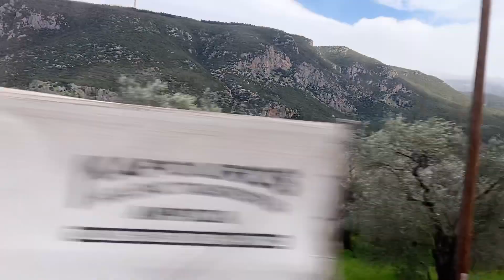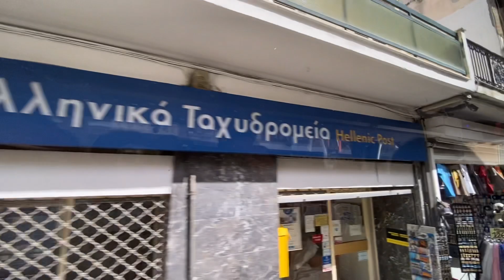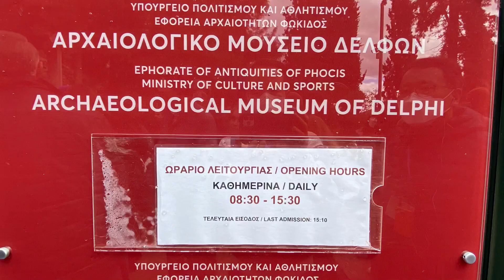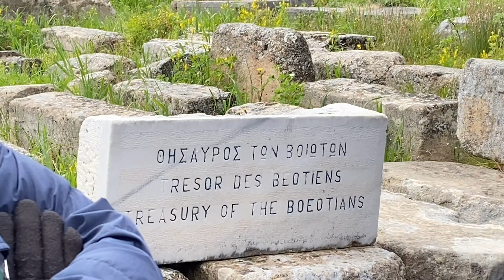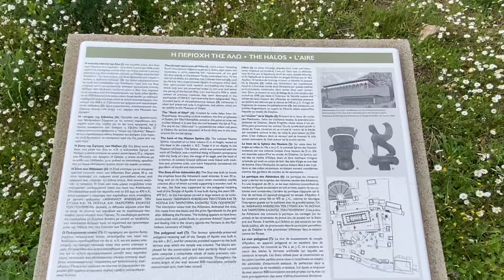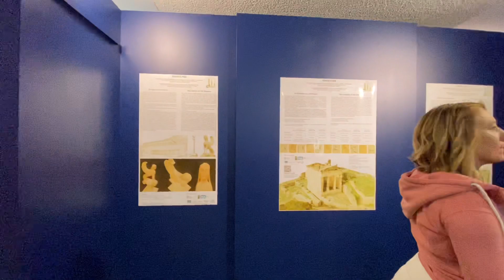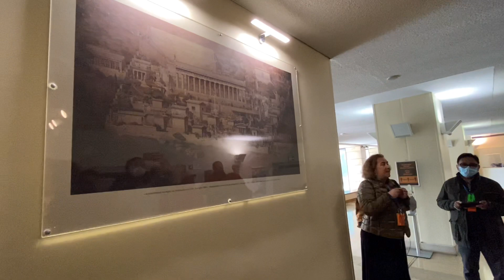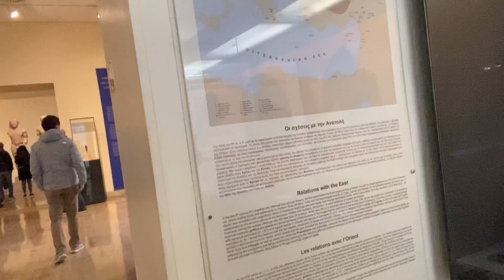Greece 04 Delphi Acts18.12Gallio